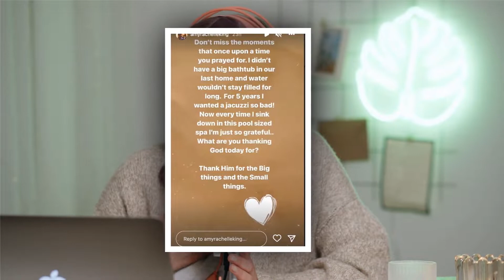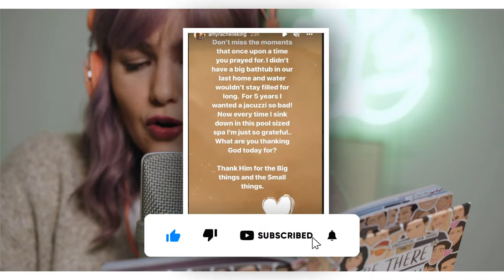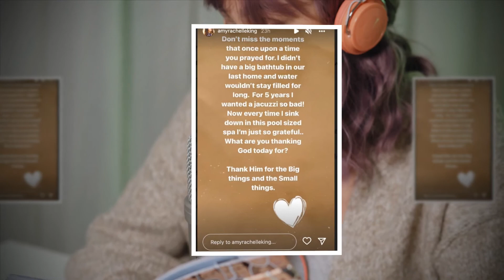Duggar critics rip 'materialistic' Amy after she 'prayed' for jacuzzi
DUGGAR critics have accused Amy of being \"materialistic\" after the star revealed she \"prayed\" for a jacuzzi.

In a lengthy Instagram Story, Amy, 35, revealed she has been \"wanting a jacuzzi\" for about five years.

The Counting On alum confessed that she did not \"miss the moments that once upon a time you prayed for.\"

She opened up about not having \"a big bathtub in our last home.\"

The former TLC star continued: \"Now, every time I sink down in this pool-sized spa, I'm just so gratefu"""